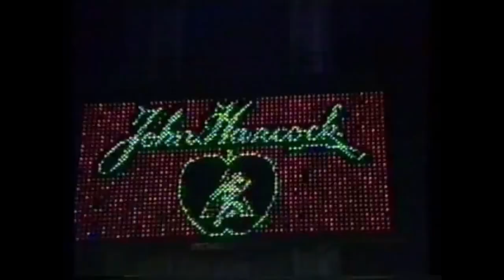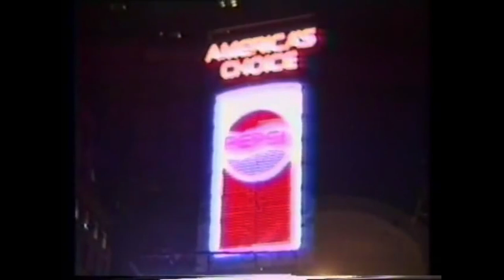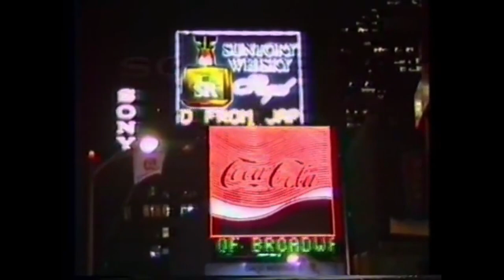Hiroshi Sato - Say Goodbye [Extended] video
slow version from Theonlyjeff